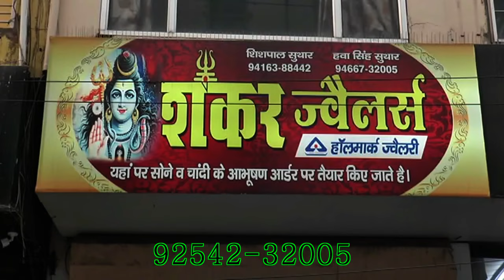मोदी हटाओ देश बचाओ का नारा देने वाले लोकसभा चुनाव से कर रहे किनारा, CM की दौड में कांग्रेसी दिग्गज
entertainment.